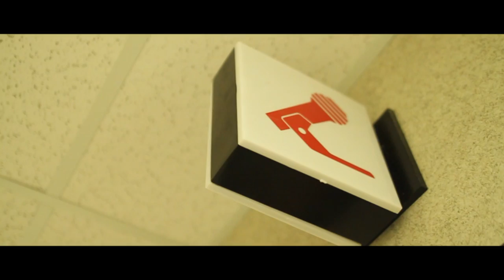Kevin Gates - HomeTown Take Over VLOG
Kevin Gates Presents his recent tour dates from his post "Stranger Than Fiction" mixtape release. Sold out Shows from The Howling Wolf in New Orleans, The Varsity Theatre in Baton Rouge, and Kokopellis in Shreveport.

 Shot x Cut by @MediaTrendsFILM